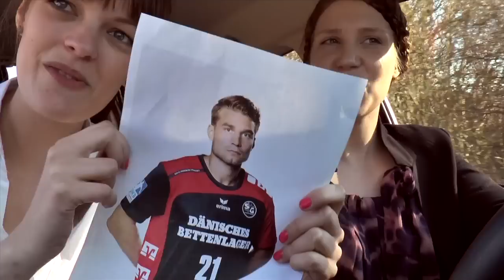Virale videoer: Syng i bilen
Hvorfor er det egentlig så sjovt at synge i bilen? Og hvorfor bliver den slags videoer delt? Zejt-ung undersøger sociale medier og virale videoer hele uge ! :D